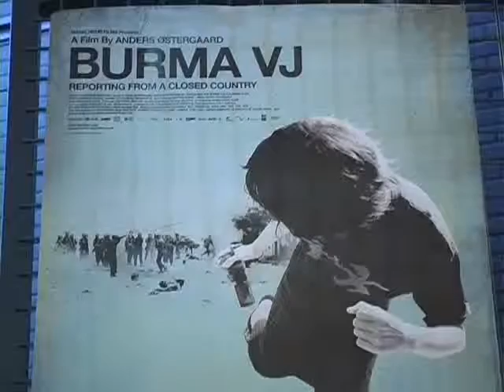opening2009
Filmverslag van de opening van het Movies that Matter Festival op 2 april 2009. In het bijzijn van Hare Koninklijke Hoogheid Mabel van Oranje-Nassau is het vernieuwde internationale film- en debatfestival van Amnesty geopend met de documentaire Pray the Devil Back to Hell.